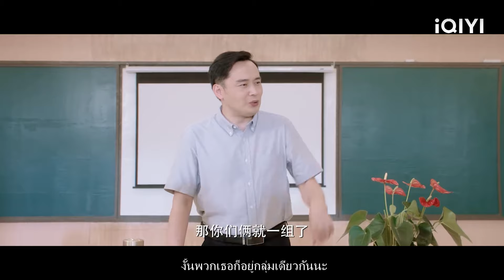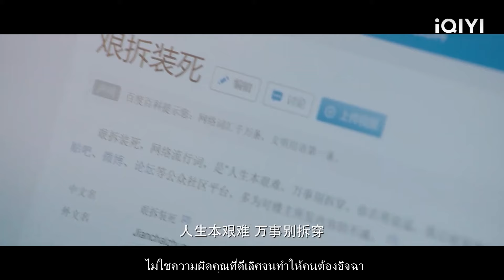รอบตัวประธานาธิบดีมีคนสวยกว่า 100 คน แต่เขาเลือกซินเดอเรลล่าที่มุมห้อง!